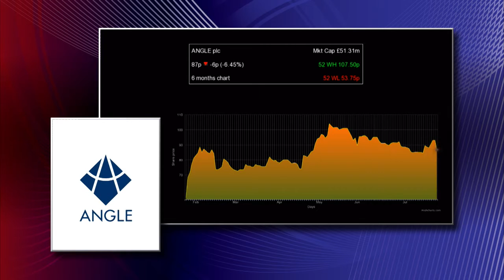ANGLE chief hails year of significant progress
The chief executive of Angle plc (LON:AGL), Andrew Newland, says the company hit all of its significant milestones effectively during its most recent financial year – while the pace of progress across the group is quickening. The company is known for its pioneering Parsortix cell separation system which captures and then harvests circulating tumour cells (CTCs) from blood. Next steps include work on a large scale study to establish Parsortix as a diagnostic tool, enabling clinicians to choose the most appropriate treatment thereby improving patient outcomes.